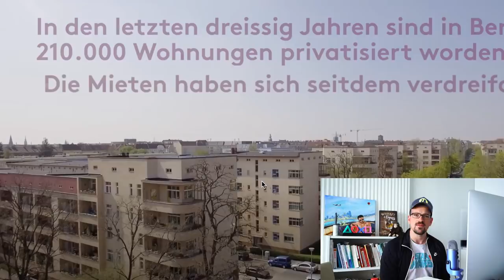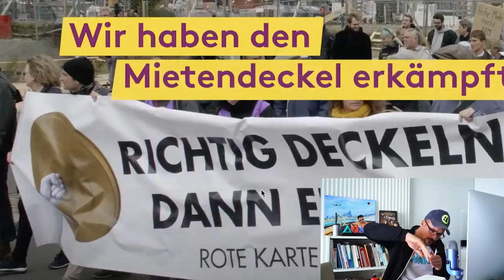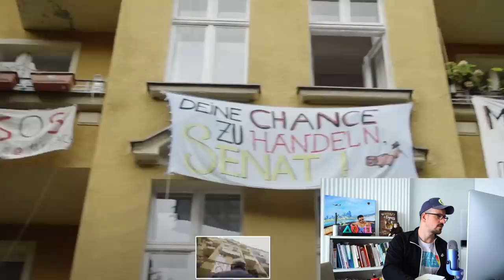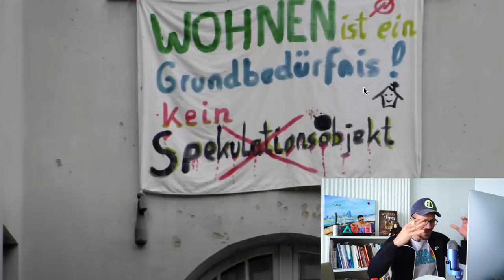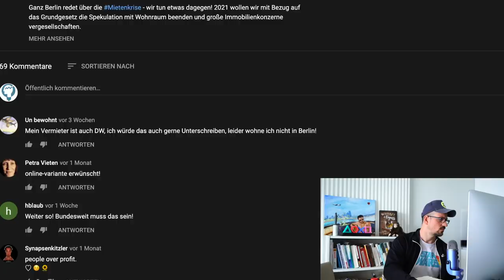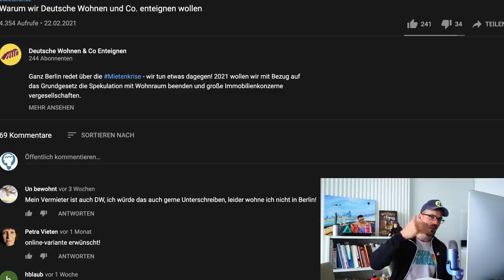Deutsche Wohnen AG ENTEIGNEN? Meine REAKTION